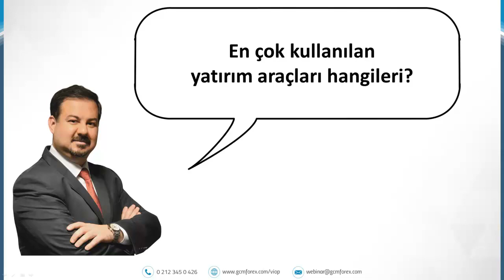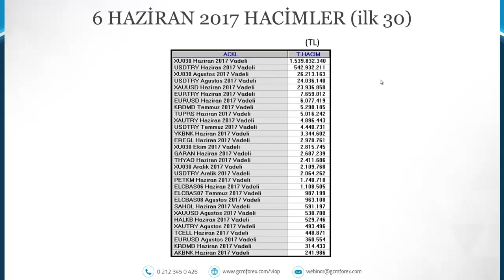VİOP'ta En Çok Kullanılan Yatırım Araçları Hangileridir?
VİOP'ta En Çok Kullanılan Yatırım Araçları Hangileridir? - VİOP'ta en çok kullanılan yatırım araçları zaman zaman farklılık göstermekle birlikte genellikle en fazla hacim BİST30 ve daha sonrasında Dolar/Türk Lirası, Altın, EURTRY ve EURUSD üst sıralarda yerini almaktadır.